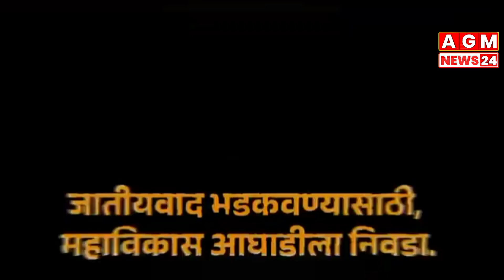कडक | महा विकास आघाडी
AGM News24 📡 डिजीटल मिडिया

बातम्या देण्यासाठी फोटो, व्हिडिओ 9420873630 या व्हॉट्स ॲपवर पाठवा

महाराष्ट्रातील सर्व जिल्ह्यातील प्रत्येक तालुक्यात जाहिरातदार व बातमीदार नेमणे आहे संपर्क मो. 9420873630

बातम्या व जाहिराती साठी संपर्क - 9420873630